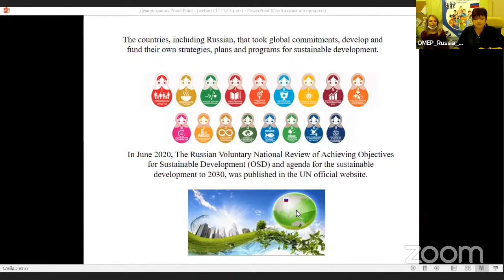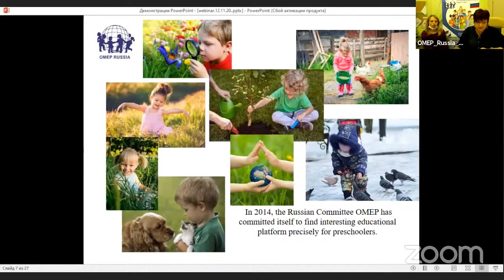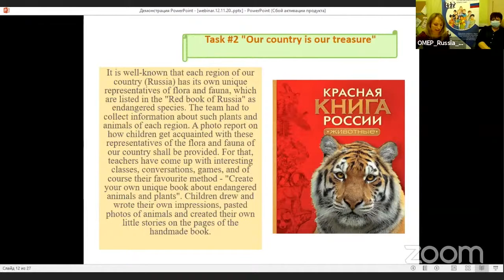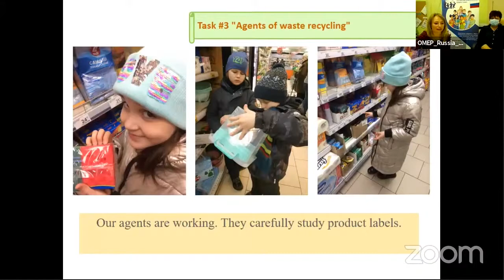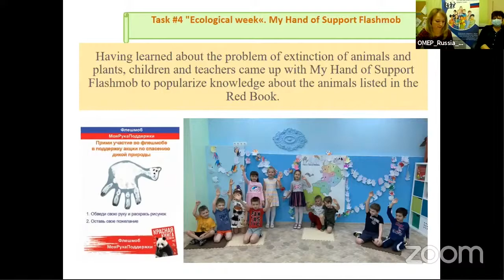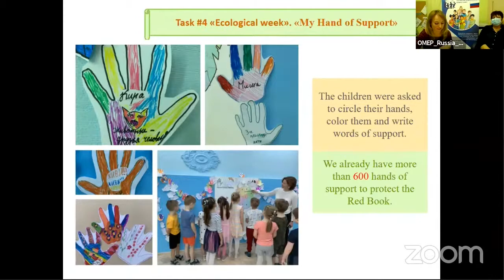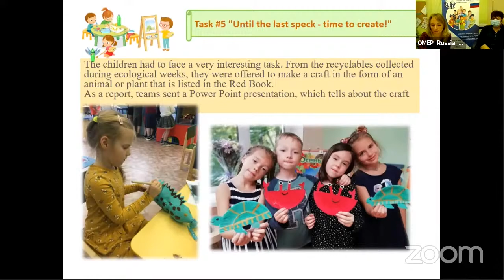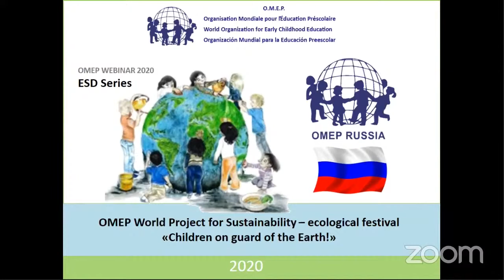EDUCATION FOR SUSTAINABLE DEVELOPMENT IN EARLY CHILDHOOD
Ecological festival «Children on guard of the Earth!» - it is an interesting series of events for young children, which have prompted them to think about the problems of fragile and vulnerable environment, the problems of human relations with the surrounding world - one of the most important topics of sustainable development.

Don't think that young children will not understand or could not handle with global objectives of environmental education.

The main thing is to take into account the specificities of children young age, the peculiarity of their mental and personal development. The criteria for selecting concepts and environmental material are: the visibility of the material and the possibility of including in practical activities all that is intended to introduce children.

Teachers from the OMEP Russian Committee constantly come up with interesting forms of teaching children at an early age. In most cases, these are familiar forms of education for older students, but their peculiarity is that all that forms and methods are transformed so that they can be used with young children.

In our webinar you will get to know what kind of forms and interesting techniques of environmental education that Russian teachers used in their work with young children.
Fiesta ecológica «¡Niños en guardia de la Tierra!» - Es una serie interesante de eventos para los niños pequeños, que los ha llevado a pensar en los problemas del medio ambiente frágil y vulnerable, los problemas de las relaciones humanas con el mundo circundante, uno de los temas más importantes del desarrollo sostenible.

No crea que los niños pequeños no entenderán o no podrán manejar los objetivos globales de la educación ambiental.

Lo principal es tener en cuenta las especificidades de los niños pequeños, la peculiaridad de su desarrollo mental y personal. Los criterios de selección de conceptos y material ambiental son: la visibilidad del material y la posibilidad de incluir en las actividades prácticas todo lo que se pretende introducir a los niños.

A los profesores del Comité Ruso de OMEP se les ocurren constantemente formas interesantes de enseñar a los niños a una edad temprana. En la mayoría de los casos, estas son formas familiares de educación para los estudiantes mayores, pero su peculiaridad es que todas esas formas y métodos se transforman para que puedan usarse con niños pequeños.

En nuestro webinar conocerás qué tipo de formas y técnicas interesantes de educación ambiental utilizan los profesores rusos en su trabajo con niños pequeños.
 OMEP es una organización internacional, no gubernamental y sin fines de lucro con estatus consultivo en las Naciones Unidas y la UNESCO. Fundada en 1948, defiende y promueve los derechos del niño a la educación y la atención en todo el mundo y apoya actividades que mejoran la accesibilidad a una educación y atención de mayor calidad. OMEP es actualmente la organización internacional más antigua y más grande centrada en la primera infancia, con unos 70 países miembros en todo el mundo.